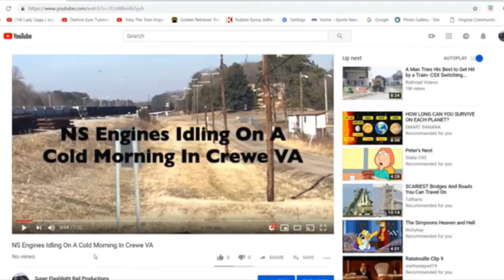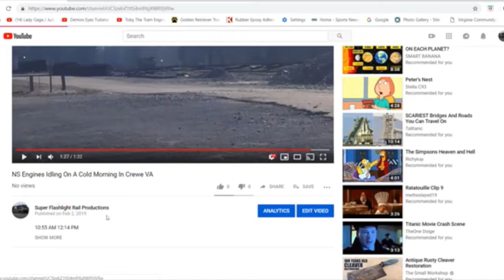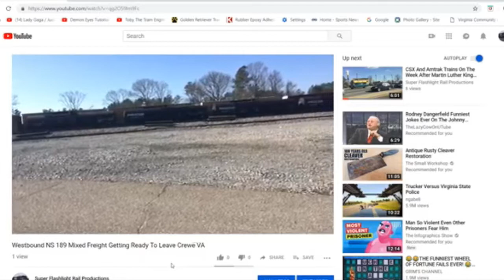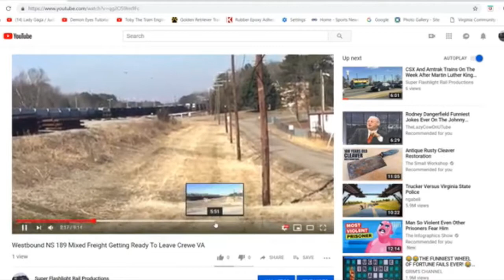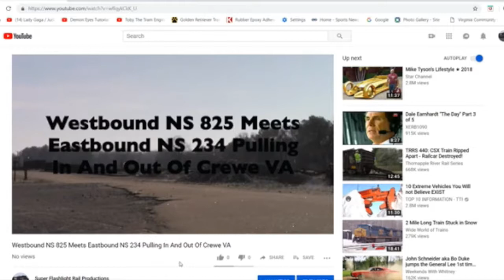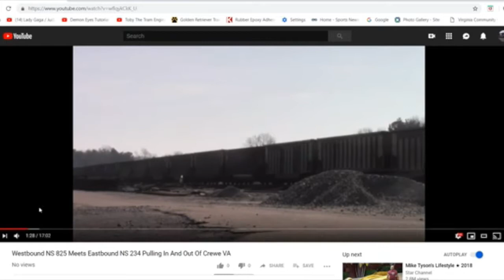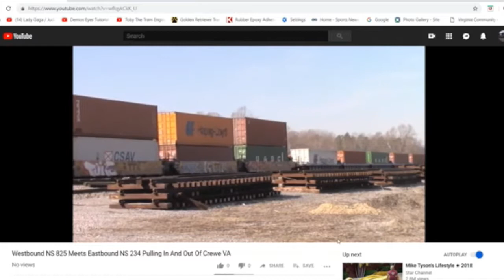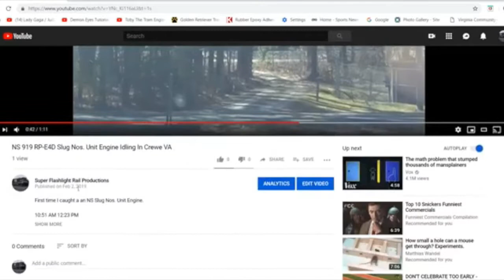Super Flashlight's React Saturday: Happy Groundhog Day 2019